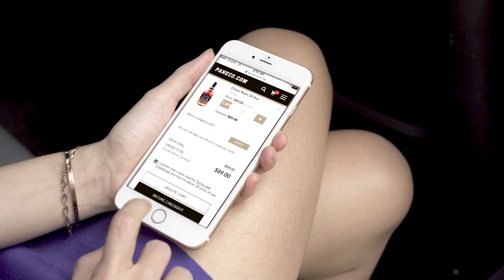Get Convenient Alcohol Delivery with Paneco.com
Sometimes things don't go your way. Your car won't start, you're getting bitten by bugs and your phone dies...but not before you place an online order from Paneco.com. By the time you reach home, your drinks have arrived and you can relax.